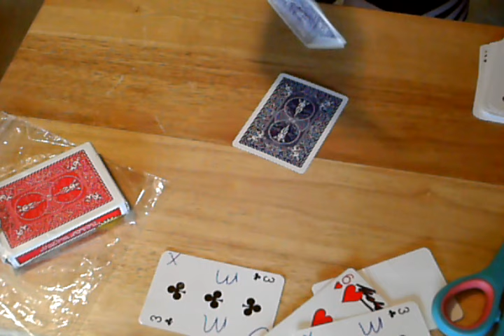Distortion by Wayne Houchin